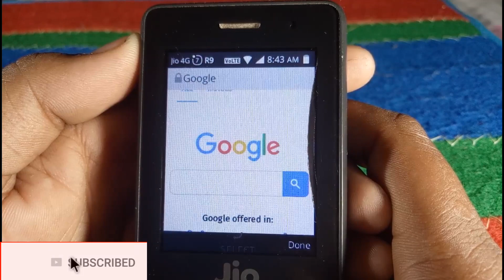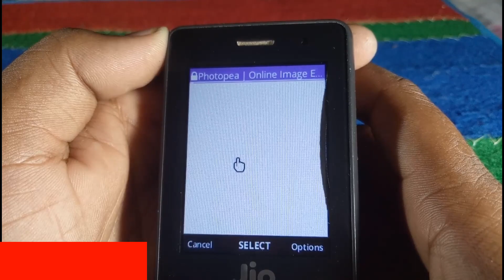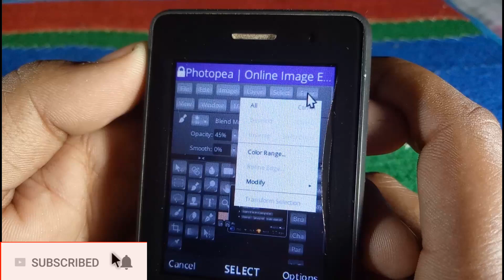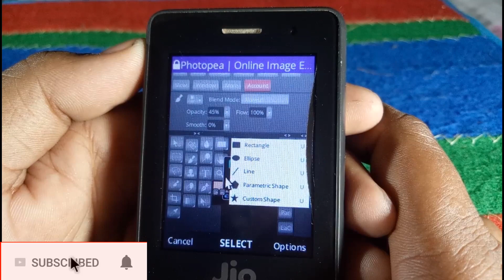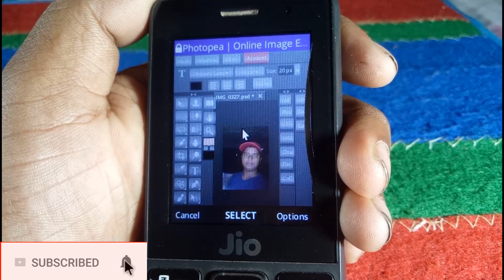Jio phone me photo edit kaise kare ।। Best Photo editer full tool ।। Jio Phone Trick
Solved query..
1. jio phone me photo edit kaise kare, jio phone me photo editor
jio phone me photo edit kaise kare | jio phone photo editor app download | jio phone photo edit
jio phone me photo edit kaise kare | jio Phone photo editing | photo editing new update jio Phone
Jio Phone me photo editing kaise Kare | Jio phone se koibhi photo pe apna naam kaise likhe |
Jio Phone Me Photo Edit Kaise Karen || Part 2 || Jio Phone New Update

2. Jio Phone me Video Maker kaise chalaye | Jio Phone me Video Edit kaise kare | photo se video banaye
jio phone photo editor online | how change your photo background using jio phone
Jio Phone Me 3D Photo Edit Kaise Karen || Jio Phone Me Photo Edit || Jio Phone New Update
Jio phone me photo background change kaise kare ||  jio phone me photo edit kaise kare ,photo editor
Jio phone photo editor | jio phone me photo editor | jio phone me photo edit kaise kare